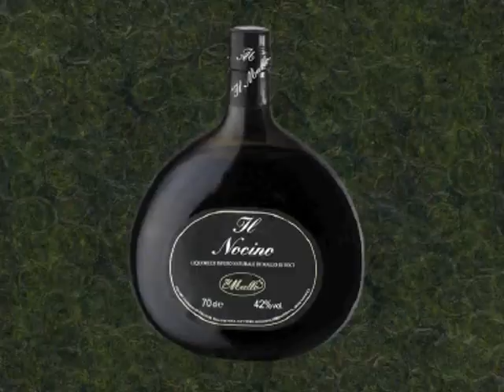Spot "Il Mallo"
Spot "Il Mallo", disegno animato realizzato da Michela Donini